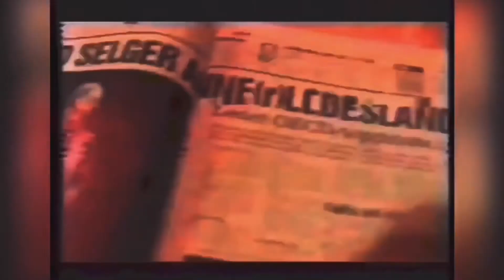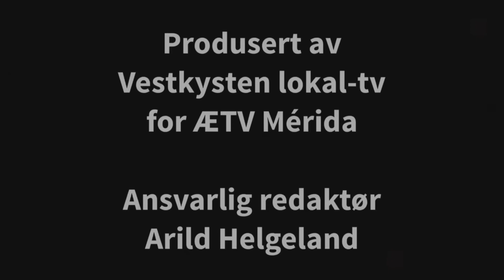Værblogg 11.04.2021, 13:00 Mérida: sunny intervals 17°C. Vind:VSV/3 m/s.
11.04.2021, 13:00 Mérida: sunny intervals 17°C. Vind:VSV/3 m/s.